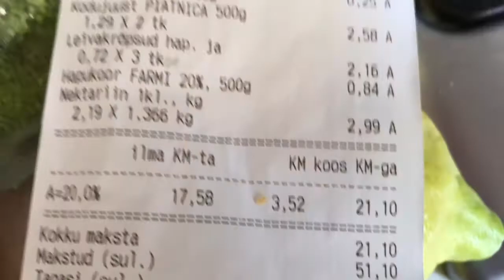196. Один день из жизни пенсионеров в Эстонии..4 июля 2021 г.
Наша жизнь на пенсии. Замораживаю клубнику на зиму, Варенье из клубники. Домашние дела ...